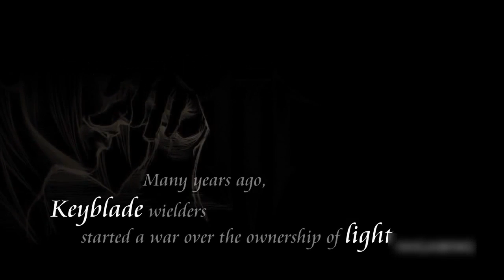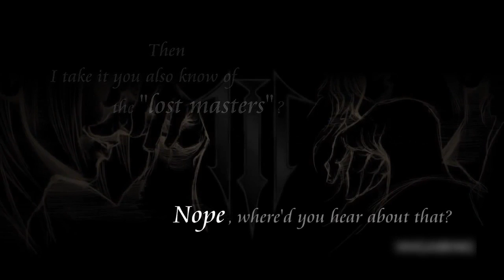Kingdom Hearts 3 : Generations From Kingdom Hearts HD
A Compilation of Kingdom Hearts Generation (1,2,Re-Coded,etc) to bring in the new Kingdom Hearts 3!